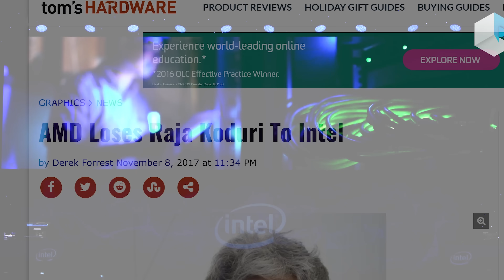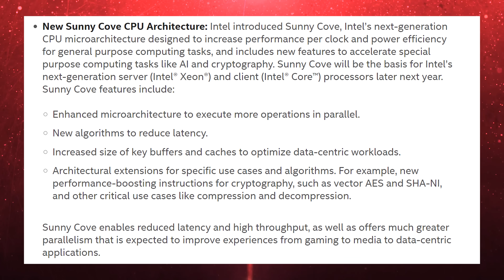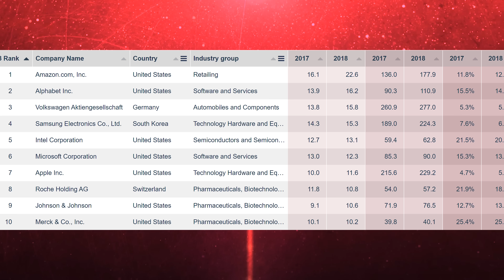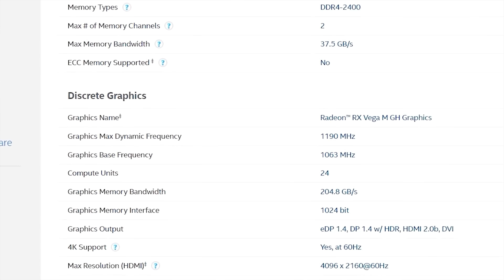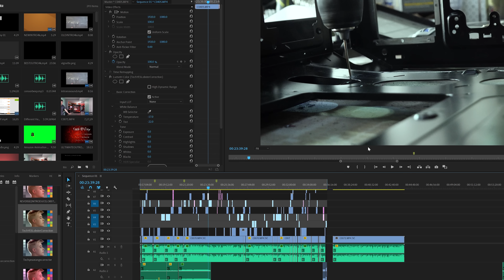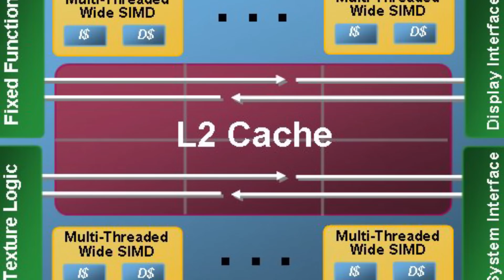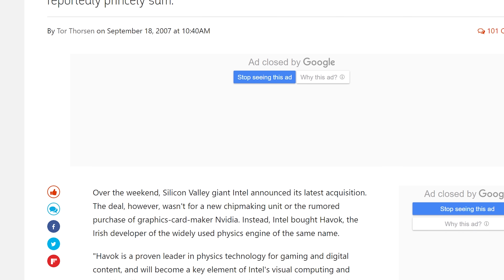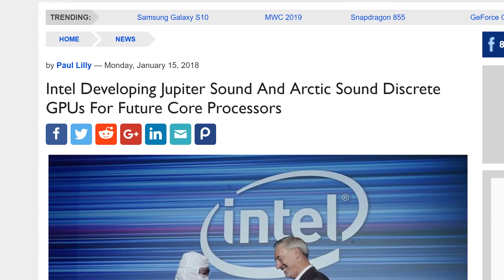Intel Vs NVidia in 2020...!? It is possible... (here's why)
Intel have their sites set on entering the consumer graphics card market nearly a decade after their failed attempt to enter in 2009 with Project Larrabee, that never made it to consumers right before it was pulled from launch.
Though this time around it's vastly differnet... They have top tier talent that they have acquired from AMD's graphics division, and a massive amount of R&D at their disposal.  So today's here's why Intel could be a serious threat to not be underestimated in 2020.